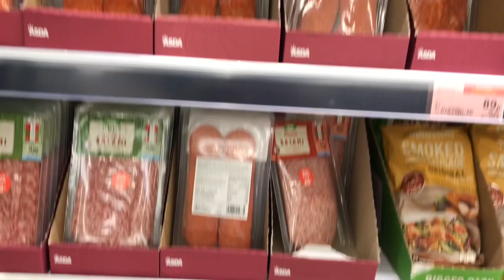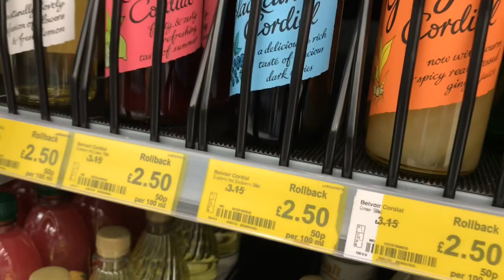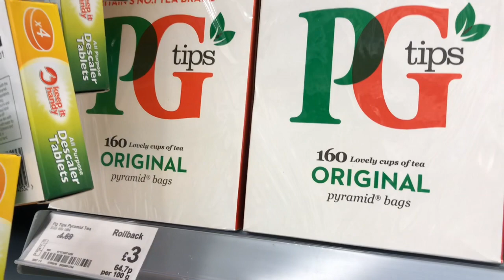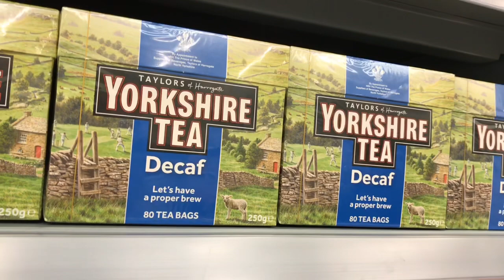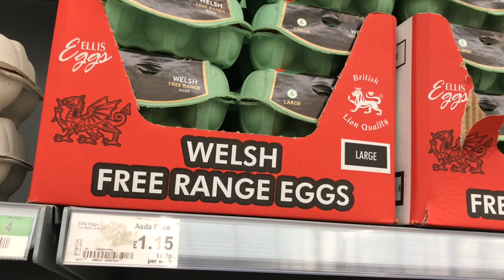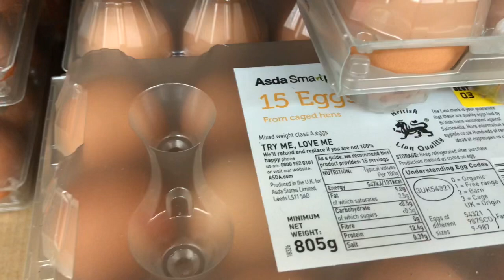こんなに違う！イギリスと日本のスーパー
イギリスのスーパーが面白すぎて、暇さえあればスーパーに行っています笑

インスタはスパムが多いので承認制にしてますm(__)m　SNSが得意じゃないのであまり投稿してませんが、よかったらフォローリクエストを送って下さい♪